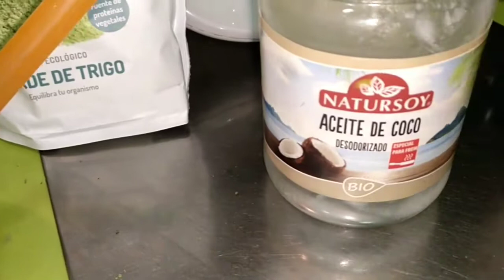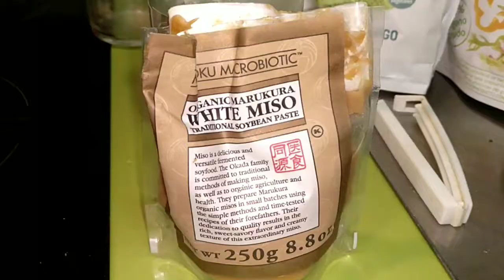Queso vegano fuerte con valeriana